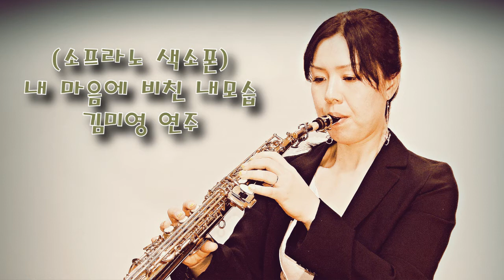(색소폰 연주)내 마음에 비친 내 모습(유재하)-Soprano 김미영 연주//밍밍